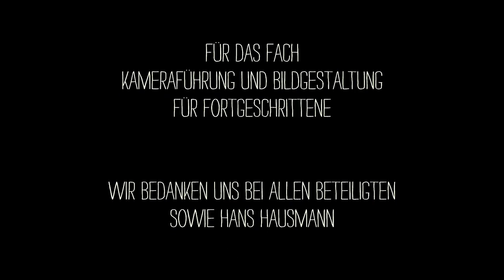Lifebeat.mp4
It is a shot DSLR Movie, we practiced the handling of Canon Mark II and 550 D Cameras.